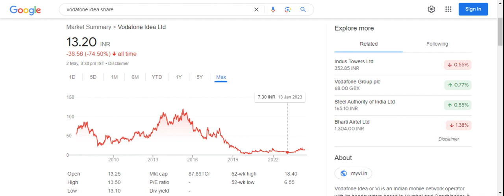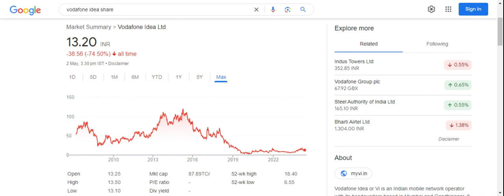Rs.150 Bn की News आई Vodafone Idea में?| क्या करे?| फटाफट देखो?| Full Stock Analysis & More